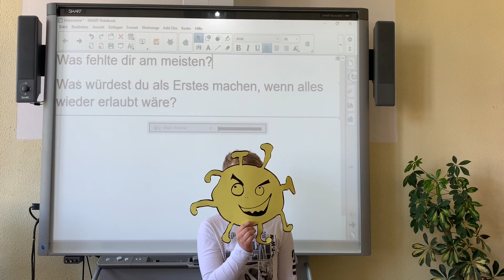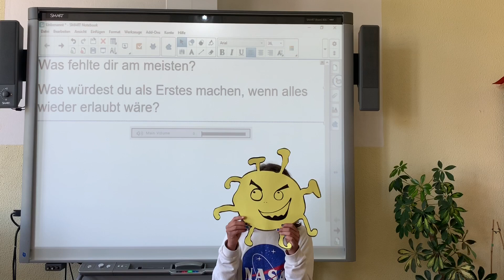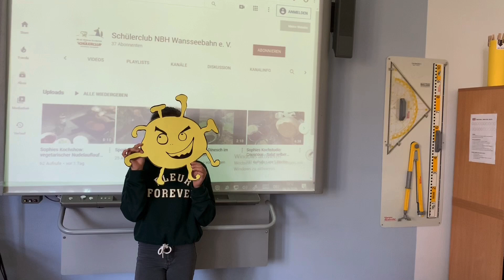Was hat Euch am meisten gefehlt? Teil 1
Wir wollten gerne von Euch wissen, was Euch während der stayhome Phase am meisten gefehlt hat und was Ihr, wenn morgen wieder alles normal wäre, als erstes machen würdet.
In den nächsten Tagen werden wir nach und nach durch alle Klassen gehen (am Montag freuen wir uns schon auf die 5. Klassen) und Euch befragen- natürlich nur wer möchte :))

Begleitend dazu wird es eine Fotoreportage geben.